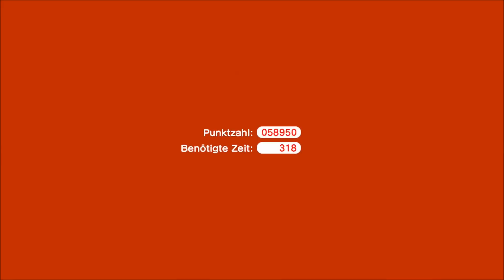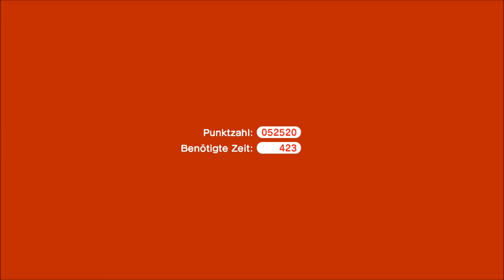Lets Play Super Mario 3D World #26: Auch im Nebel findet man den Weg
Welche Level wohl noch auf uns warten?
Es ist auf jeden Fall noch nicht vorbei...

Hat euch der Part gefallen? :)
Dann lasst doch eine positive Bewertung da! :)

Du möchtest mal mit mir spielen und wissen wann ich so aufnehme?
►Dann komm in die Skype-Abogruppe :)
Adde mich unter katjaeveningbridge1 (Kãłiii :3 | Ж»ĽP Káłí) und sag das du in die Gruppe möchtest ^^